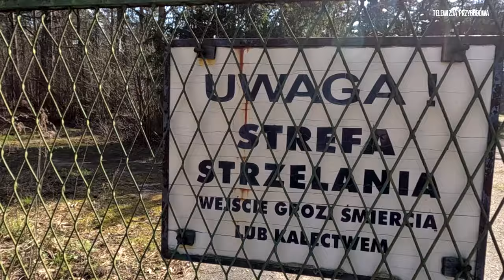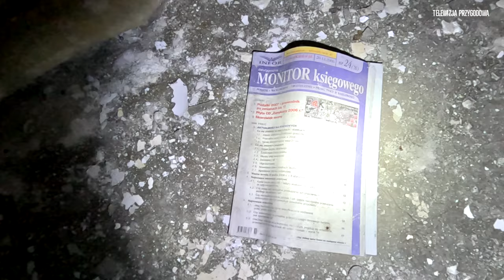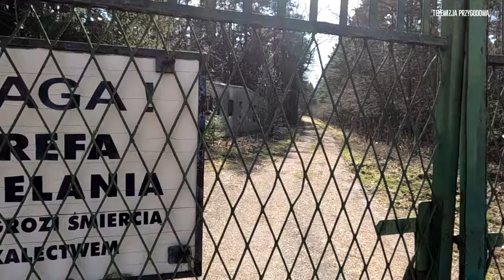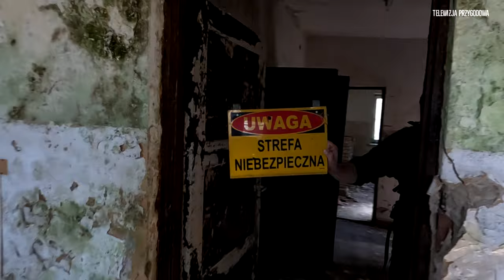OPUSZCZONA JEDNOSTKA WOJSKOWA JW 3308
Cześć.

Ten odcinek to przypadkowa wycieczka do opuszczonej od 1997 roku jednostki wojskowej znajdującej się na pograniczu Śląska i Małopolski.

Poza budynkami mieszkalnymi oraz własną strażą pożarną jednostka posiadała w pobliskim lesie swoją strzelnicę oraz całkiem przyzwoity schron OPL.